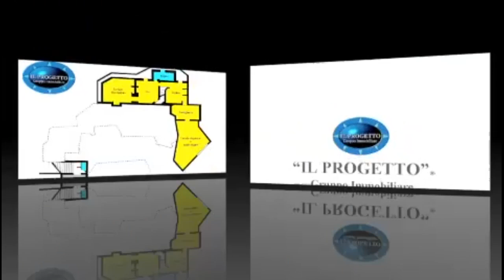Rif. 232 PreView VIDEO-HD PORTO CERVO ESCLUSIVA PRESTIGIOSA VILLA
Rif.232 PORTO CERVO ESCLUSIVA PRESTIGIOSA VILLA DI AMPIA METRATURA CON PARCO GIARDINO PISCINA GARAGE 3 POSTI AUTO E DEPENDANCE POSTA IN ZONA DI GRANDE PREGIO ED INTERESSE A POCHI PASSI DAL MARE E DALLA MARINA, troviamo al piano rialzato un ampio salone sala da pranzo cucina abitabile 3 camere e 3 bagni oltre dependance indipendente con bagno, al piano primo suite padronale con bagno e camera matrimoniale affacciata su terrazzo abitabile panoramico e verandato, completano la proprietà vari terrazzi e patii coperti adiacenti il giardino e la piscina il barbecue per sosta ristoro pranzo e cottura, box coperto per tre auto vasto interrato collegato da comoda scala interna con tavernetta lavanderia servizio vestier cantina bottiglieria ed ampio deposito autorimessa con accesso diretto su strada

Documentazione PDF, APE, Catastino e Video HD sono disponibili su richiesta
Sono disponibili PreView On line, PDF, APE, Catastino e Video HD.

IL PROGETTO® Gruppo Immobiliare via Francesco Barbieri,105/c 40129 Bologna
ORARI DI APERTURA (si riceve solo previo appuntamento):
dal lunedì al giovedì 9:00-13:00 e 14:30-18:00; venerdì e prefestivi 9:00 alle 13.00.